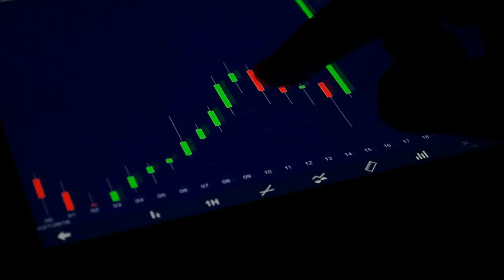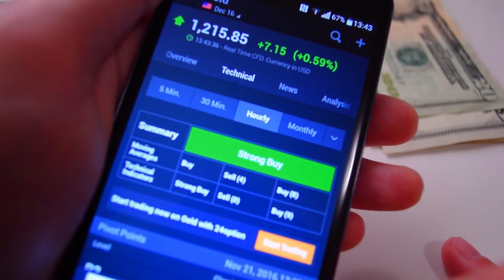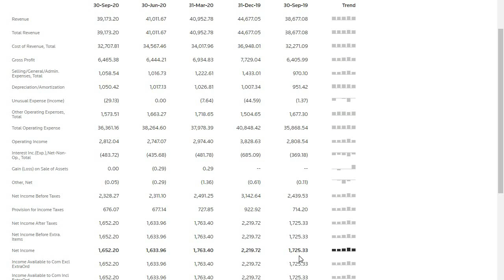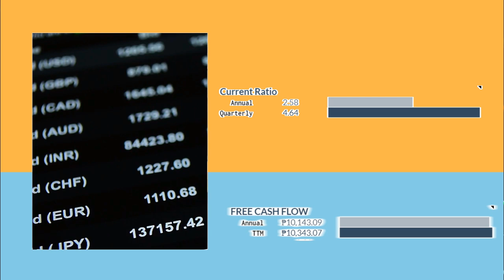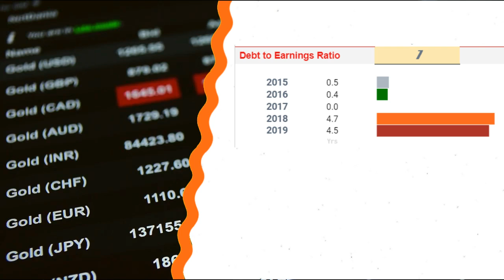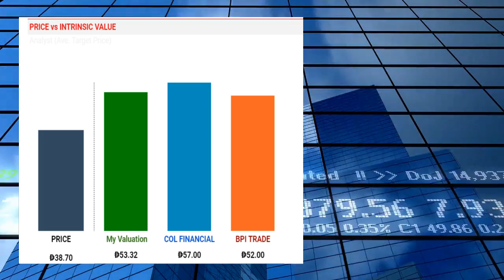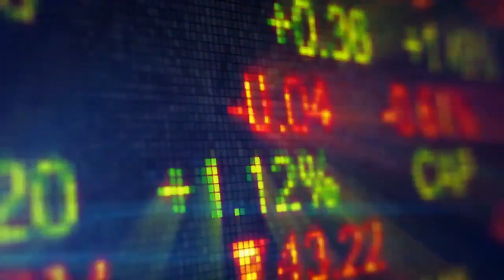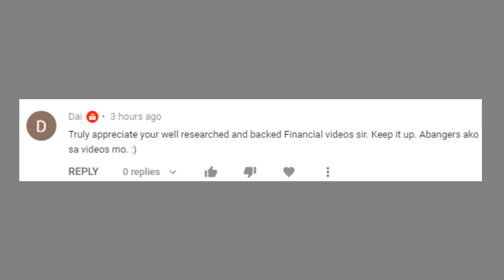What Happened to Puregold (PGOLD)? || Stock Review 2021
📌Online Brokers in the Philippines with a Minimum Investment of P5,000 or Lower.

➜COL Financial
Online broker: COL Financial Group Inc.
Minimum investment: P1,000
Does it have an app?: No
Address: 2403 B East Tower, Philippine Stock Exchange Centre, Exchange Road, Ortigas Center, Pasig City

➜BPI Trade
Online broker: BPI Securities Corp.
Minimum investment: None
Address: 11th Floor, Ayala North Exchange Tower 1, 6796 Ayala Avenue

➜BDO Nomura
Online broker: BDO Nomura Securities
Minimum investment: None
Does it have an app?: Yes!
Address: 17th Floor, BDO Equitable Tower 8751 Paseo de Roxas Makati City

➜First Metro
Online broker: First Metro Securities Brokerage Corp.
Minimum investment: None
Address: 18th Floor, PSBank Center, 777 Paseo De Roxas Cor. Sedeño St., Makati City

➜ABCSI
Online broker: AB Capital Securities Inc.
Minimum investment: None
Address: Units 1210 to 1212 and Units 1911 to 1912, PSE Tower, 5th Avenue corner 28th Street, Bonifacio Global City, Taguig City

➜Philstocks
Online broker: Philstocks Financial Inc.
Minimum investment: P5,000
Address: Ground Floor, EC 05B, Philippine Stock Exchange Centre-East Tower, Exchange Road, Ortigas Center, Pasig City